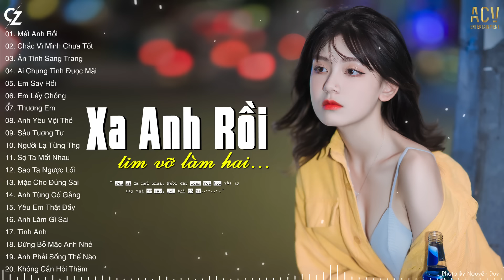Mất Anh Rồi, Ân Tình Sang Trang, Ai Chung Tình Được Mãi | Ballad Buồn Tâm Trạng Nhất Từng Nghe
0:00 01. Mất Anh Rồi - Nguyễn Thạc Bảo Ngọc
4:42 02. Chắc Vì Mình Chưa Tốt - Thanh Hưng
10:25 03. Ân Tình Sang Trang - Châu Khải Phong | Tú Na Cover
15:35 04. Ai Chung Tình Được Mãi  - Đinh Tùng Huy
20:59 05. Em Say Rồi - Thương Võ
25:37 06. Em Lấy Chồng - Khắc Việt
29:46 07. Thương Em  - Châu Khải Phong
34:35 08. Anh Yêu Vội Thế - LaLa Trần
39:25 09. Sầu Tương Tư - Nhật Phong
43:24 10. Người Lạ Từng Thương - Như Việt
48:13 11. Sợ Ta Mất Nhau - Châu Khải Phong
52:46 12. Sao Ta Ngược Lối - Đình Dũng
57:51 13. Mặc Cho Đúng Sai - Phương Đặng
1:03:03 14. Anh Từng Cố Gắng - Nhật Phong
1:07:33 15. Yêu Em Thật Đấy  - Đinh Tùng Huy
1:12:22 16. Anh Làm Gì Sai - Châu Khải Phong
1:17:14 17. Tình Anh - Đình Dũng
1:21:57 18. Đừng Bỏ Mặc Anh Nhé - Du Thiên
1:26:41 19. Anh Phải Sống Thế Nào - Nhật Phong
1:31:16 20. Không Cần Hỏi Thăm - Đinh Tùng Huy